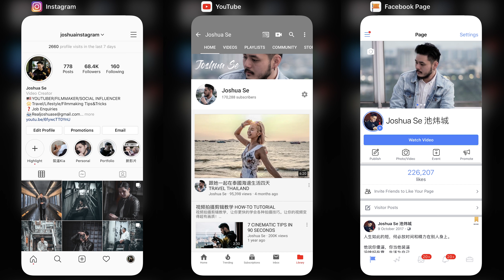ASMR McDonald's EXTRA SPICY FRIED CHICKEN(CRISPY EATING SOUND)(MUKBANG MALAYSIA)麥當勞3倍超辣炸雞挑戰 (脆口聲音)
今天来挑战McDonald 3X Extra Spicy Ayam Goreng McD! 除了挑战也让大家听听超脆口的ASMR吃东西声！
ASMR 3X EXTRA SPICY AYAM GORENG MCD (EATING SOUND) MUKBANG MALAYSIA 麥當勞3倍超辣炸雞挑戰 (脆口聲音)）大马吃播

90秒學七種電影質感拍攝手法 7 CINEMATIC TIPS IN 90 SECONDS :

快速剪辑视频的方法 HOW TO EDIT FAST IN PREMIERE PRO LIKE A PRO :